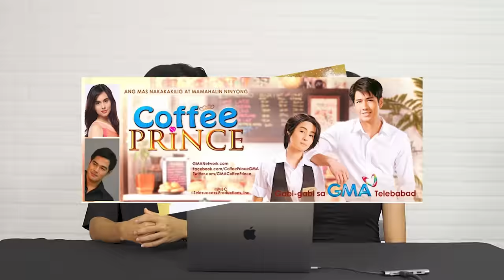🇰🇷Koreans Reacting to Philippine K-Drama Adaptations | Descendants of the Sun, Start-Up PH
Watching some Kdramas on the weekend 📺

[Sunbae TV]
'Sunbae' is the Korean word for upperclassmen or senior. Your Sunbaes of Korean culture take you around all things Korea for an on-screen authentic experience. Get ready for a wild ride.

[Sunbaes Try]
Your next door K-neighboor, K-senior Jessica and Jeanette try the most Korean things from K-makeovers to K-food, from K-acupuncture to K-beauty. Want a taste of Korea? Get started right here, right now.